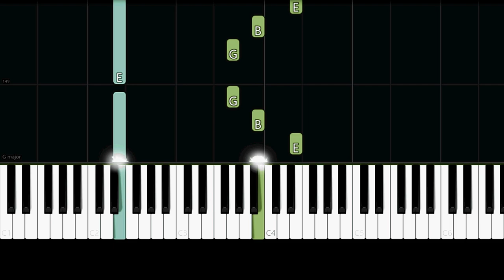Metallica - Nothing Else Matters (Easy Piano Tutorial)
✨ Easy Piano Tutorial/How to play the song "Nothing Else Matters" by "Metallica".